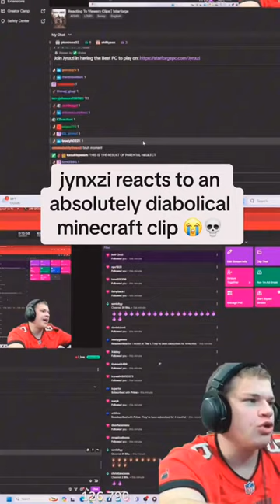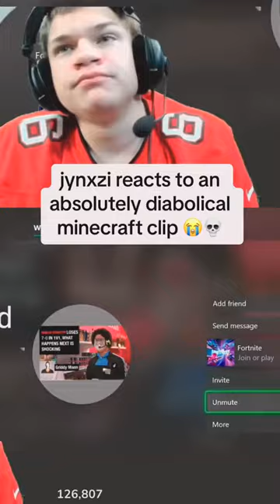ALL FAKE TIKTOK